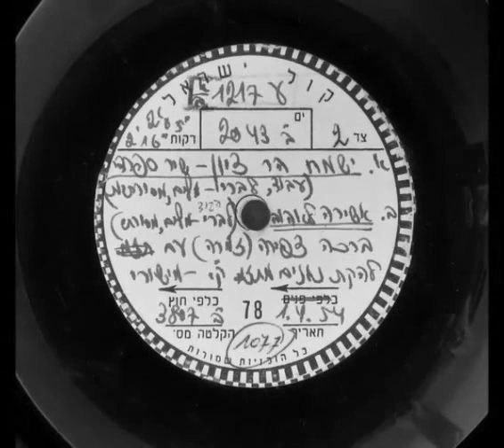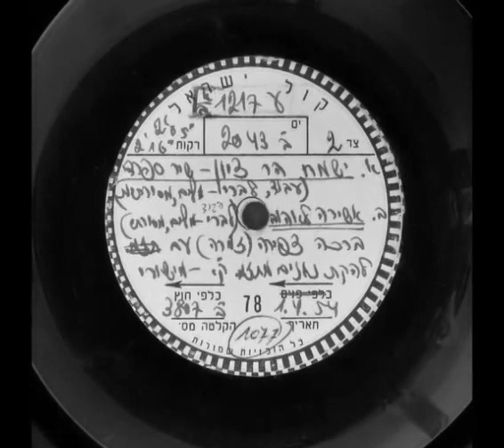ברכה צפירה, אשירה לאהוב, Bracha Zefira 1954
מילים: מחבר לא ידוע
לחן: מסורתי תימני
עיבוד: מרק לברי
ליווי: להקת נגנים מתזמורת קול ישראל בניצוח שמעון מישורי

ברכה צפירה שרה שורות אחדות מתוך פיוט החתונה של קהילות תימן; פיוט בו מבקשים את ברכת האל לחתן. בבתי כנסת של קהילות תימן נוהגים  לשיר את הפיוט גם בשמחת תורה. אותו לחן הותאם גם לשיר "עם השחר עם האור" של שרה לוי תנאי.
.מרק לברי עיבד את הלחן וצפירה הקליטה את הפיוט ב- 1 באפריל 1954,  ב"קול ישראל", עם נגנים מתזמורת רשות השידור, בניצוח שמעון מישורי.